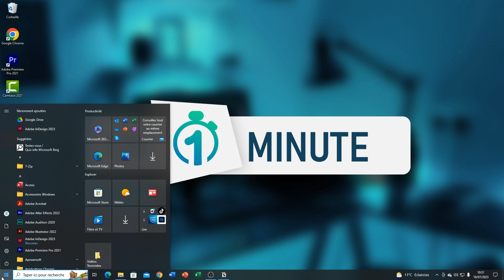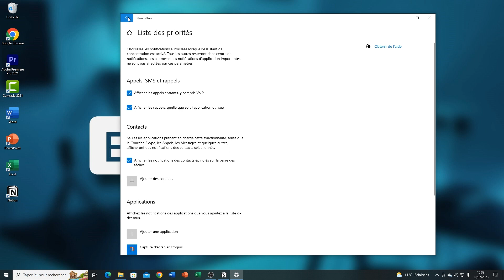Un assistant de concentration sur Windows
Dans cette vidéo nous allons voir comment activer l'assistant de concentration sur Windows. Celui-ci va vous permettre d'éviter les notifications gênantes lorsque vous avez besoin de rester concentré.